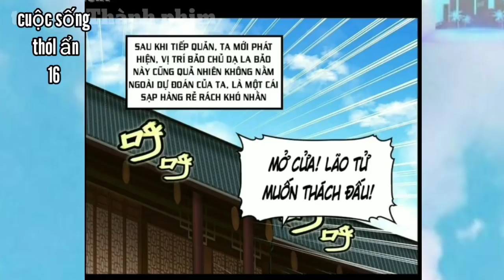Main Giấu Nghề Cao Thủ Mạnh Nhất Võ Lâm Thích Đi Làm Người Bình Thường _ Tập 4 truyện Thành Phim